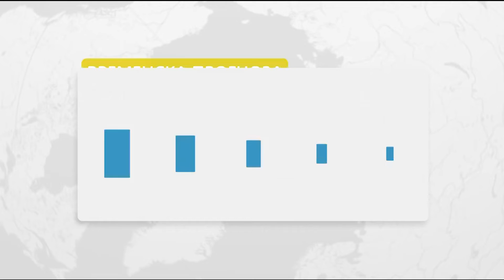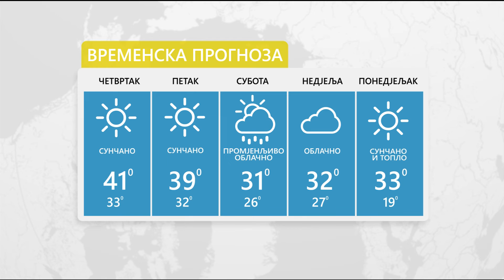Vrijeme: I sutra sunčano i vruće 08. 07. 2021.